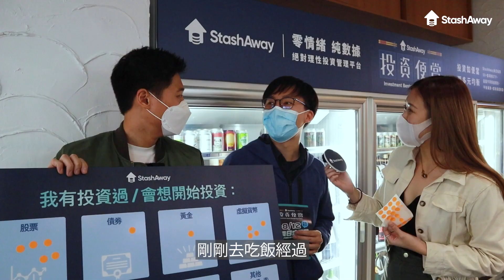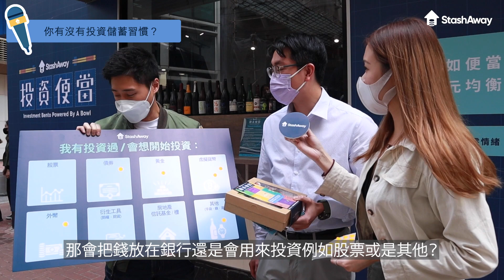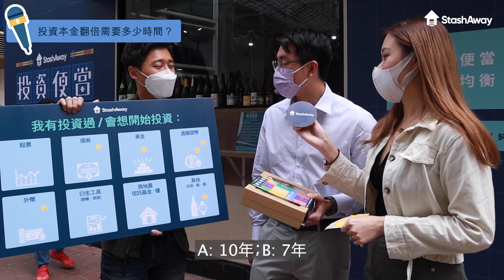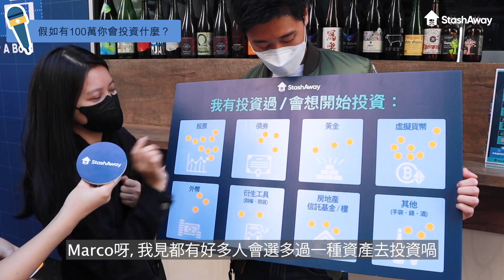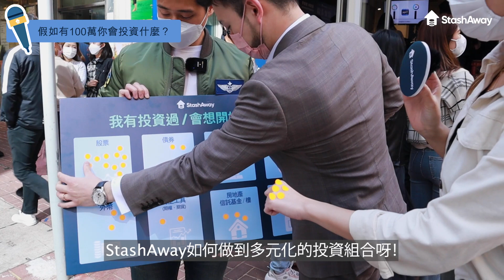【StashAway街訪】全球首創日式投資便當 🍱 | 幾多年先可以將本金翻倍？ | 香港一年通漲係幾多？ | 一個月儲人工幾多％？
藉著一連兩日嘅活動，一齊去探討下香港人平時嘅儲蓄投資習慣！比你又會點去投資呢？😊

StashAway全球首創投資便當，投資如飲食都要均衡多元化，達至長期財務健康，要保值先要嬴通漲！九宮格便當用 9 款主菜代表 9 種資產類別，例如白松露慢煮雞胸、日本直送溏心蛋及慢煮安格斯牛柳等，跟據每個人嘅投資選項製作每份便當，好似砌自己嘅投資組合咁。

StashAway為亞洲首家管理資產達10億美金的智能投資管理公司，用程式演算法Algo挑選環球ETF(交易所買賣基金)自動投資全世界多種資產類別，包括股票、債劵、黃金和房地產信托基金等。您只需要選擇合適您的風險，我們便會去根據該風險指數去決定持倉及何時轉倉，並沒有任何認購費、轉換費、表現費和鎖定期等等，